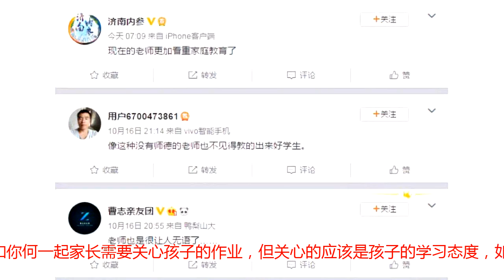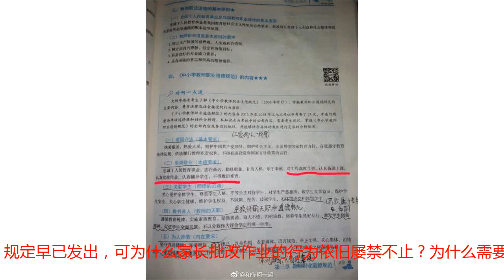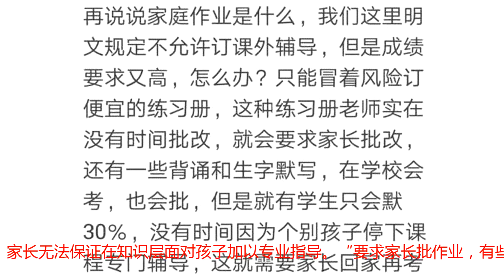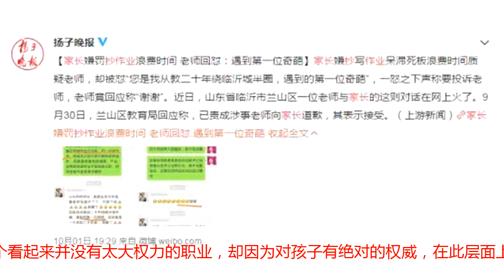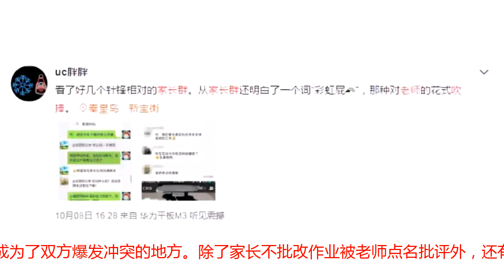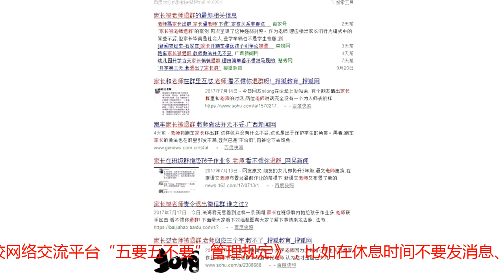家长群已变味，更像江湖：没批改孩子作业凭什么被老师嘲讽？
家长群又吵翻了！这次的争执点有些诡异，竟然是因为家长没有批孩子的作业。近日，江西省的某所学校，因为几名家长没有批改孩子的口算题卡作业，被老师在家长群里点名批评。图/微博热搜“几位家长你们是二年级的口算自己都不会呢？还是昨晚赚了几百万？”这是来自老师的质问。事件一经爆出，网友们讨伐的声音就来了，一波激起千层浪。图/微博热搜从什么时候起，家长除了每天要在家长群里规范言语、吹捧老师、低调不炫富外，还要承担起判作业这项“光荣”的任务？不配合？小心群里的点名批评！家长应该给孩子判作业吗？据法制晚报的消息可知，近年来，批改孩子作业成为了多数家长的“必修课”。甚至有老师把这一行为上升到更高层次，如果不批孩子的作业，家长就是不重视教育，不尊重老师，“家长再忙，也不要拉下孩子的学习。”但这样一来，问题就出现了。老师布置的这些作业无论难易，都属于老师的工作范围之一。据《中小学生教师职业道德规范》规定，“教师的本质要求之一，包括认真批改作业，不得敷衍塞责。”图/微博@和你何一起家长需要关心孩子的作业，但关心的应该是孩子的学习态度，如做作业是否认真，而不是越俎代庖，批改孩子作业，做老师该做的事情。此外，家长们